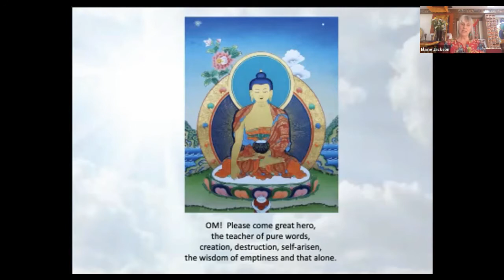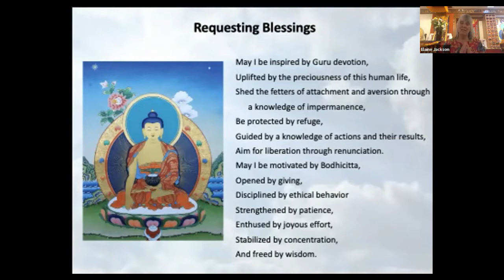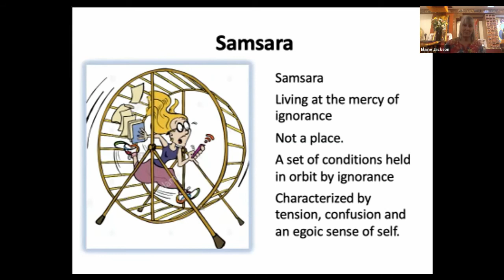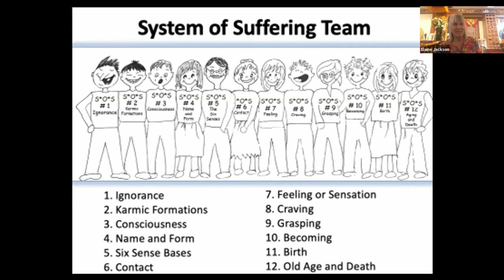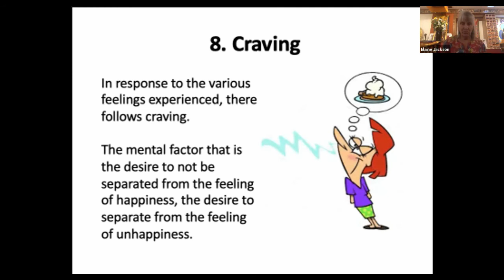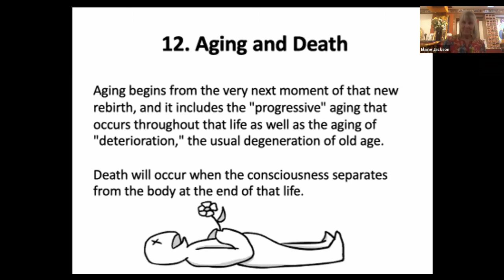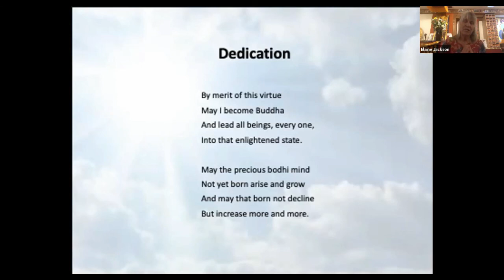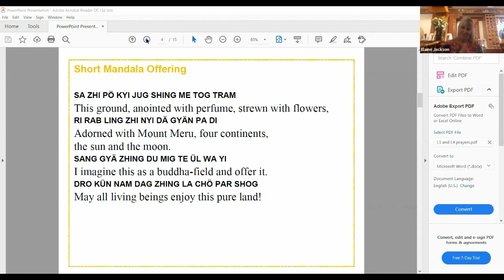Discovering Buddhism Module 3: Presenting the Path (Session 6) - Elaine Jackson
This module presents the entire path to enlightenment in stages, according to the levels of capability of the student, as described in the lamrim. The first two levels are the teachings and practices shared by Hinayana practitioners that enable one to achieve renunciation of suffering and its causes. The third is the Mahayana component of the path, the development of bodhichitta, followed by the six perfections of the bodhisattva that culminate in the realization of the ultimate nature of the self and phenomena. And finally, the more advanced stages of the Mahayana path, the Vajrayana, are described briefly.

Elaine Jackson is one of the early founders of Vajrapani Institute. A student of Tibetan Buddhism since 1977, she has studied with many of the greatest Tibetan Buddhist masters of our time, including His Holiness the Dalai Lama, Lama Thubten Yeshe, Kyabje Zong Rinpoche, Lama Thubten Zopa Rinpoche and others too numerous to list. In her secular life, Elaine founded, and for many years ran Sincerely Yours, a graphic design and print shop in Boulder Creek. She also served as Executive Director of Vajrapani Institute for five and a half years before retiring in 2008. Prior to entering a three-year retreat in 2010, Elaine engaged in a month-long solitary retreat every year for 14 years to deepen her practice. She continues to lead a contemplative life while offering teachings and meditation support and has served as the Resident Teacher at Vajrapani Institue for three years.